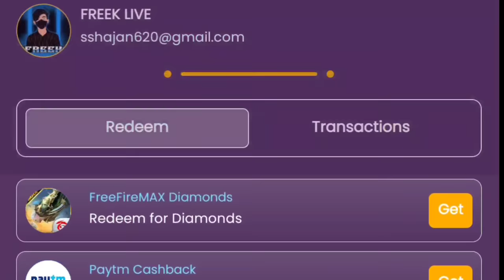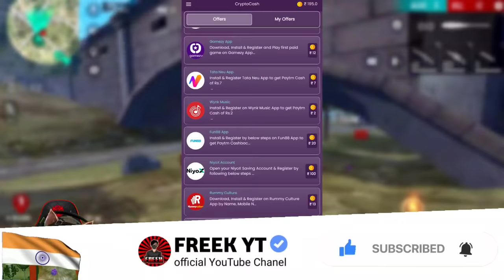NEW BUG😨 FREE DIAMONDS TRICK കിട്ടി🔥- para SAMSUNG A3,A5,A6,A7,J2,J5,J7,S5,S6,S7,S9,A10,A20,A30,A50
free diamonds in free fire | how to get free diamonds in free fire | free fire free diamonds trick | free fire unlimited diamond trick

എല്ലാരും VA👇🚶‍♂️

for searching :)

free diamonds trick in malayalam
free diamonds app
unlimited diamond trick

1. free fire new event
2. free fire new event today
3. new event free fire
4. ff new event
5. ff new event today
6. free fire new update
7. today free fire new event
8. free fire new events
9. free fire today new event
10. free diamonds in free fire
11. free fire free daimonds trick
12. how to get free diamonds in free fire
13. free fire unlimited diamond trick

😁 Related Tags 😁

1. free fire new event
2. free fire new event today
3. new event free fire
4. ff new event
5. ff new event today
6. free fire new update
7. today free fire new event
8. free fire new events
9. free fire today new event
10. new event ff
11. new event free fire today
12. new event in free fire
13. free fire new event Malayalam